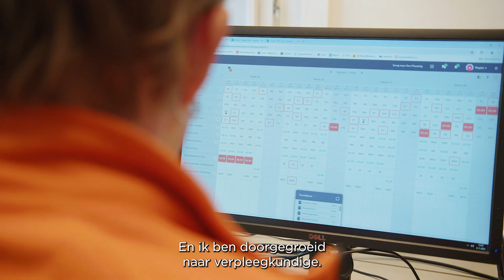Werken in het VPT team bij Marente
Bij Marente zetten we ons dagelijks met hart en ziel in voor de best mogelijke zorg voor ouderen. Werken bij Marente is werken bij een vitaal, gezond en sociaal ondernemend bedrijf, waar jij zelf de regie hebt en waar veel aandacht is voor leren en ontwikkelen. Dat maakt Marente een aantrekkelijke werkgever die veel mogelijkheden biedt. Zoals contracten naar eigen keuze; groot of klein en vast of flexibel. En verzorgenden en verpleegkundigen krijgen direct een vast contract.